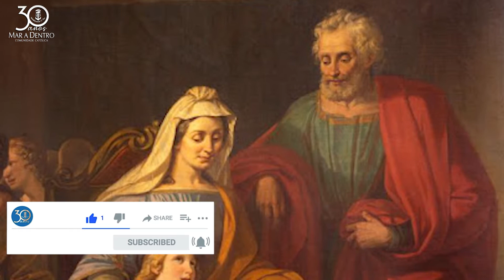"Felizes sois vós" - Memória de São Joaquim e Sant'Ana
Hoje no Evangelho do Dia, que se encontra em Mt 13, 16-17, disse Jesus a seus discípulos: “Felizes sois vós, porque vossos olhos veem e vossos ouvidos ouvem. Em verdade vos digo, muitos profetas e justos desejaram ver o que vedes, e não viram, desejaram ouvir o que ouvis, e não ouviram”.